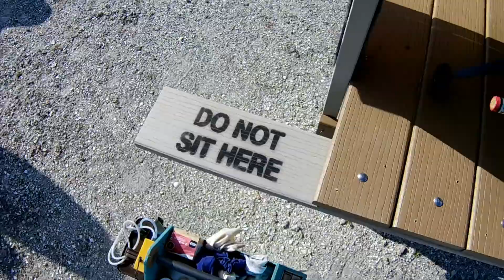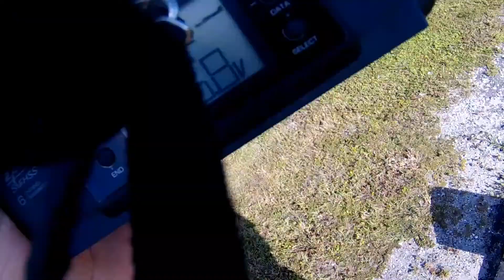A Good Day Flying The Maule Sport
After getting all the adjustments right and putting the cowling back on I was ready for a fun day trying out the Maule Sport. A Great Planes Trainer 60 (modified) with a Mutunuc .61 ABC engine. Futaba 6 channel radio. Good flying all day with just a few engine burps.